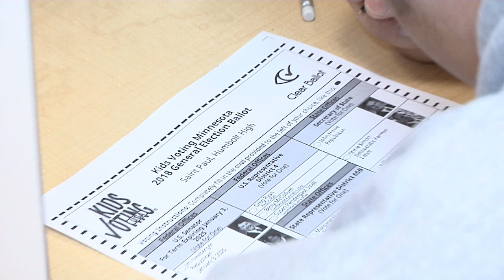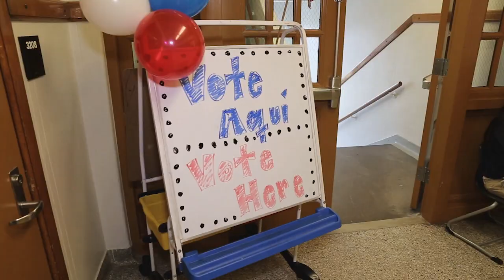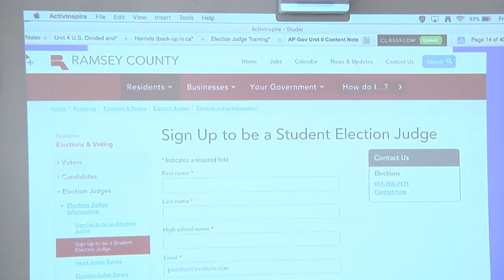Students Participate in 2018 General Election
SPPS Social Studies programs, school Social Studies teachers, and district partners coordinated student civic engagement opportunities for this year's election.  Partnerships with Minnesota Civic Youth, Every Child Matters, the Minnesota Secretary of State and the Ramsey County Election Office provided students opportunities to help with voter registration, serve as election judges and vote in a mock election.  Many students throughout the district had a chance to vote for the candidates and issues of their choice during the “in-school voting experience” sponsored by Minnesota Civic Youth’s Kids Voting program.